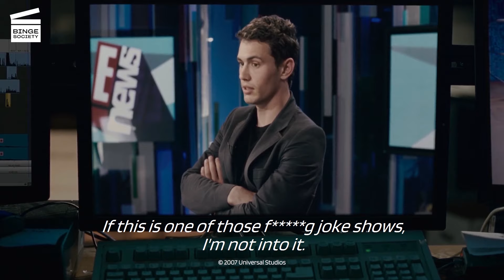Knocked Up (2007) - Puking On Set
In this pivotal scene from Knocked Up, Alison (Katherine Heigl) finds herself in an unexpected and awkward situation during a professional interview. As she engages in conversation with the famous actor James Franco, Alison suddenly experiences a wave of nausea, a telltale sign of morning sickness. This moment marks a turning point in the film, as Alison comes to the realization that she could be pregnant, setting the stage for the hilarious journey that ensues.

The clip perfectly captures the contrast between Alison's polished career woman persona and the unplanned pregnancy she may be facing. Heigl's acting shines as she navigates the discomfort and dawning realization with a mix of professionalism and vulnerability. With Knocked Up's recent arrival on Netflix on April 16th, audiences can now easily revisit this classic comedy and relive the moments that kickstarted Alison's life-changing adventure into unexpected motherhood.

What’s the Knocked Up movie about?
Ben Stone (Seth Rogen from Neighbors) is having a great time with his four inseparable buddies as lazy and scruffy as he is. A project brings them together: create a paid site, starsapoil.com, which will offer Internet users nude scenes of their favorite actresses. The beautiful Alison Scott (Katherine Heigl - who has also starred in The Abominable Truth, Grey's Anatomy and 27 Dresses), a production assistant for a Hollywood television station, lives with her older sister, Debbie. When Alison Scott sleeps with Ben unprotected on a drunken night out, she becomes pregnant with him. Alison and Ben must then make a choice.